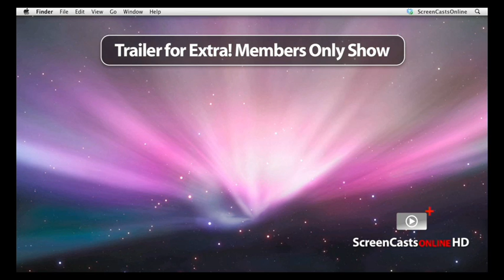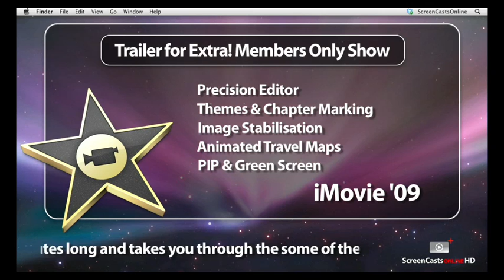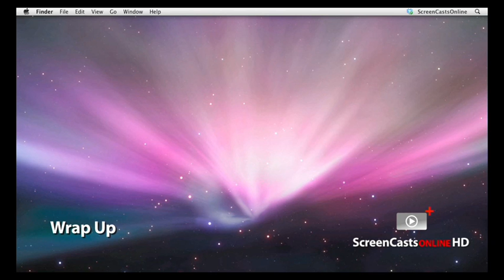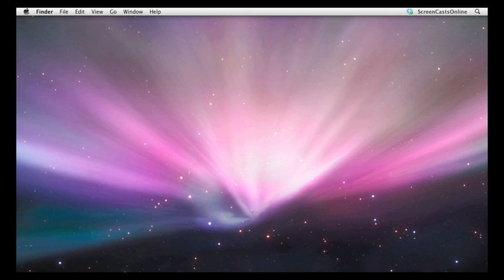188 - [Tr] iMovie 09 Update - Part 1 [Trailer]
[Trailer for Members Show] One of the most anticipated shows this week and that's the new iMovie '09 update.

Apple really upset a lot of people back in 2007 (yes, it really was that long ago!) with the release of iMovie '08. The application was a complete re-write of the original iMovie HD application, re-engineered to make movie making quick and easy. Unfortunately, along the way Apple managed to leave out a ton of features from iMovie '08, generating a lot of bad press and even more bad feeling amongst the mac faithful.

So have Apple capitulated with iMovie '09 and gone back to a more traditional approach to movie making?

An emphatic NO!!

What they have done is to take the principles first introduced with iMovie '08 and make iMovie '09 even more powerful. As well as that, they've also started to add back in some of the features, so sorely missed from iMovie HD.

As there is so much to cover in iMovie '09, I'm publishing two tutorials starting with part 1 this week. This first part covers some of the new features of iMovie '09 including one feature that will appease most of the nay-sayers and that's the brand new "Precision Editor", a great way to visually edit your project footage in what can only be described as a visual timeline.

This week show also covers:

Introduction to iMovie '09
Importing Footage
Archiving Footage to Hard Disk
Viewing Events & Projects
Editing in iMovie 09
Adjusting Clip Properties
Image Stabilisation
Video & Audio Inspectors
Precision Editor - Basics
Audio Editing using the Precision Editor
Editing Transitions with the Precision Editor

To get the most out of this weeks show, I strongly suggest you re-visit the original iMovie '08 tutorials for a good grounding in some of the basic principals.  Instead of starting from scratch, this weeks show assumes a level of knowledge of iMovie '08, which you can pick up from the original shows. See the section is the show for further information or checkout the show notes.

Please note that if you're receiving this notification via the ...